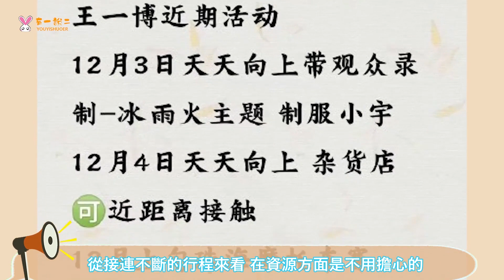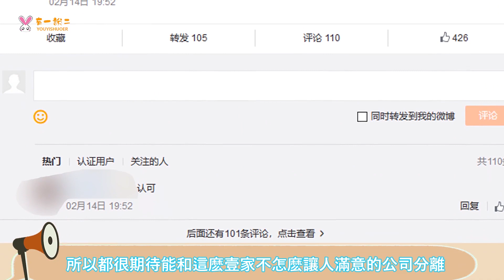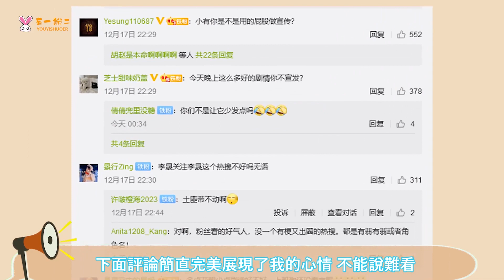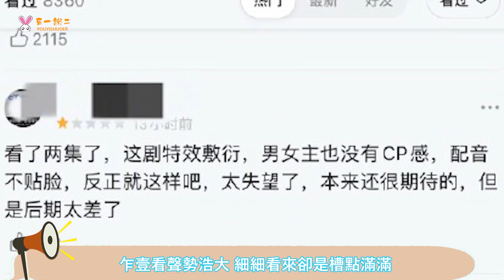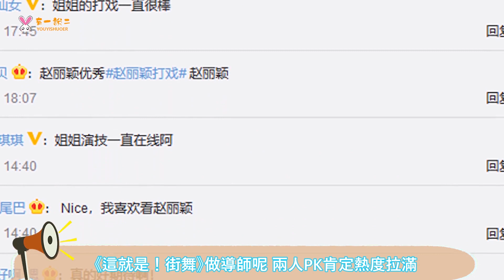娛樂爆料：王一博將和樂華續約 有翡開播至今 吐槽聲不斷 期待變嫌棄#王一博#有翡#吐槽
大家好，我是有一說二